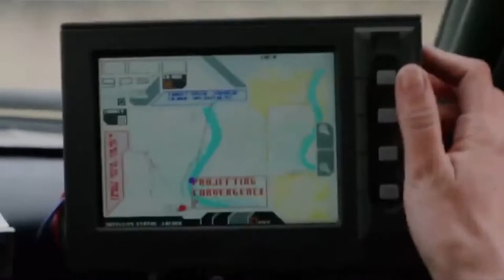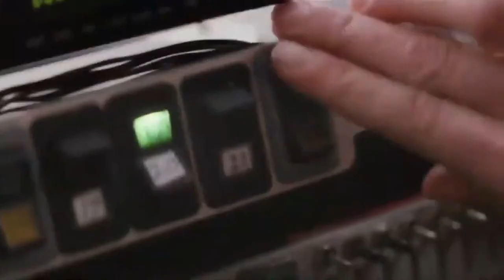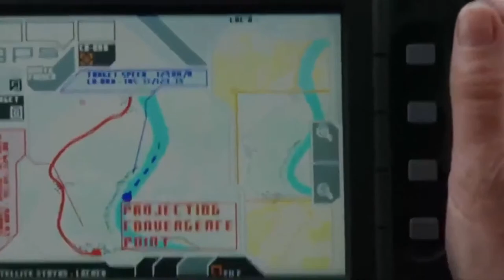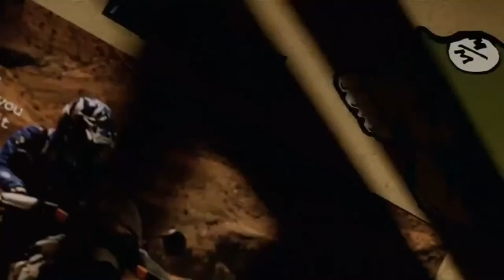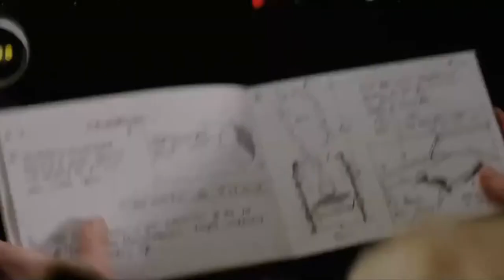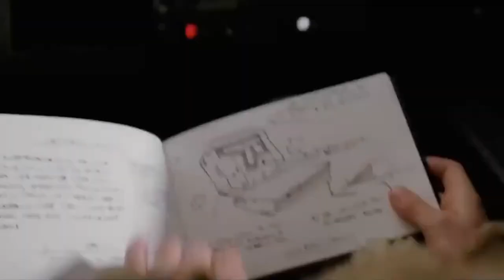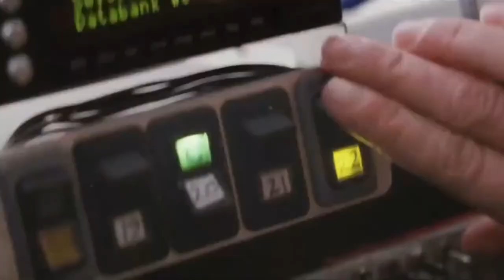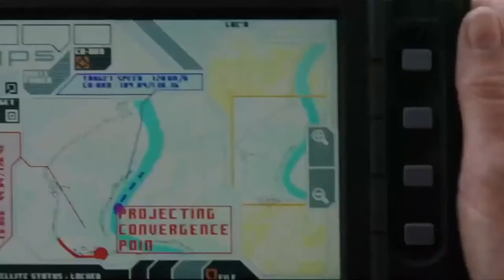Vin Diesel Action Movie free Scifi Full HD Movie (2022) 1080p | Best Move HD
hd
dubbed
hollywood new movie hindi
movie hollywood full movie action in hindi
new hollywood hindi movie
new chinese movie hindi dubbed
full movie